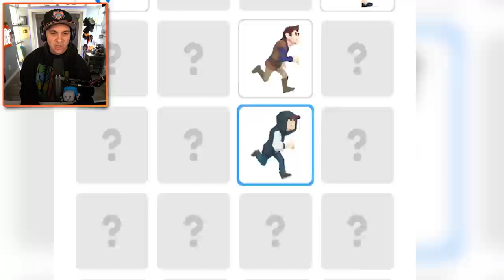Climbing to IMPOSSIBLE HEIGHTS in Stack Rider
Building Stacks to IMPOSSIBLE HEIGHTS in Stack Rider

You can send me stuff at the address below:
Kindly Keyin

More info on Stack Rider:
Ride the stack to the finish without hitting a wall too high!
Pick up balls to make your stack higher!